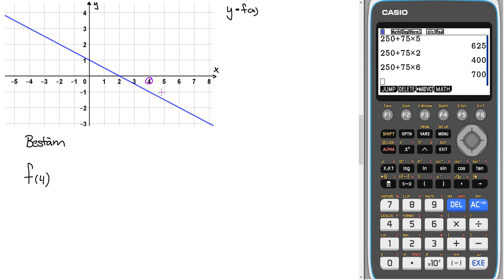Matematik 5000+ 2a Uppgift 3106 a för reviderad ämnesplan 2021